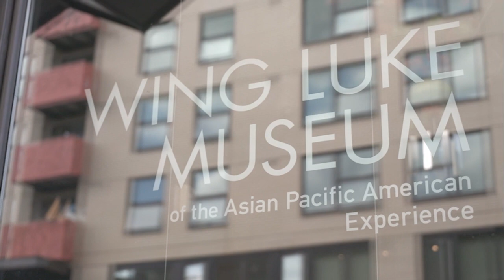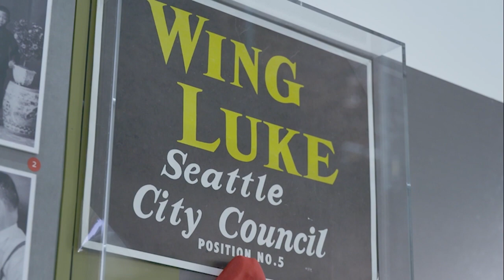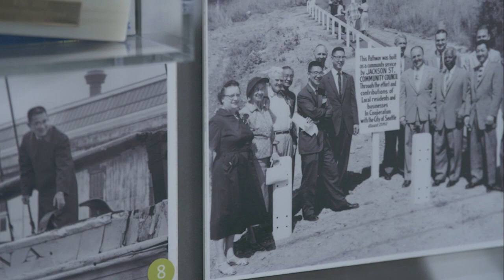VOA Clip 10 | Wing Luke Museum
PBS Books, in partnership with the Institute of Museum and Library Services (IMLS), is pleased to launch “Visions of America: All Stories, All People, All Places—a celebration of the 250th anniversary of our nation's founding.

ABOUT "VISIONS OF AMERICA": Livestream Conversations & Digital Series PBS Books is partnering with the Institute of Museum and Library Services (IMLS), a federal government cultural grant-making agency, to produce “Visions of America: All Stories, All People, All Places," a digital-first series of videos and virtual conversations that explores our post-pandemic nation with a renewed interest in the places, people, and stories that have contributed to the America we live in today.

This “Visions of America” digital media clip focuses on the Wing Luke Museum featuring a conversation with Bettie Luke, the younger sister of Wing Luke.